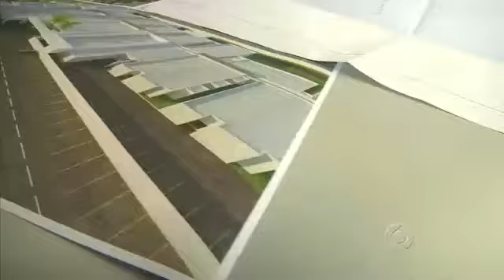Novos leitos: 47 milhões serão investidos em hospital de Cacoal